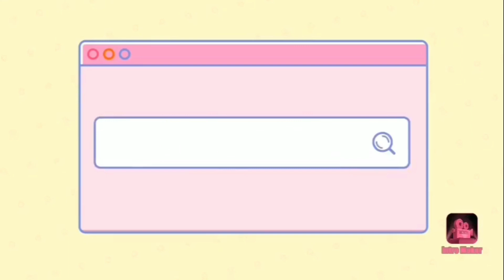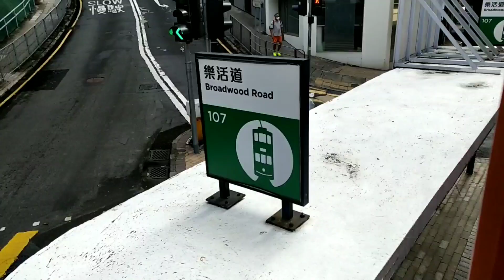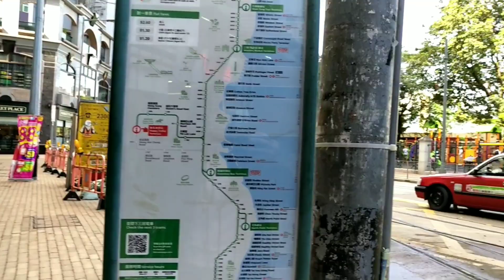Saint Michael catholic cementery#Happy Valley tram station# Tara Pumasyal Sakay ng Tram.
Tara ating silipin ang Saint Michael catholic cementery.